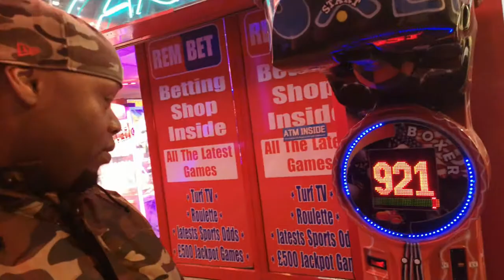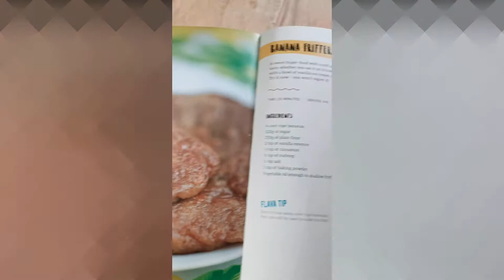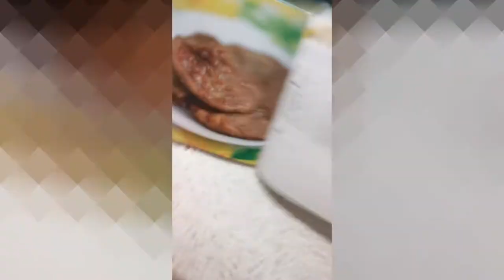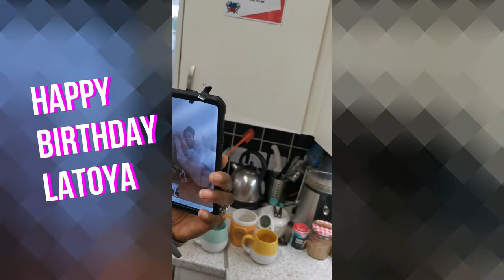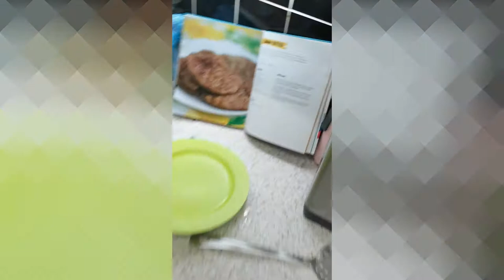The Best Xmas Banana Fritters Ever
The Drummond family make some amazingly tasty Banana Fritters
taken from the Original Flava Recipe Book by Craig and Shaun McAnuff

Dad Flips 3 Fritters all at once..